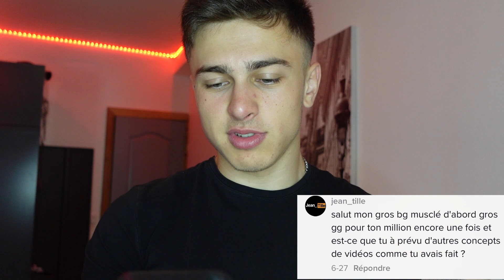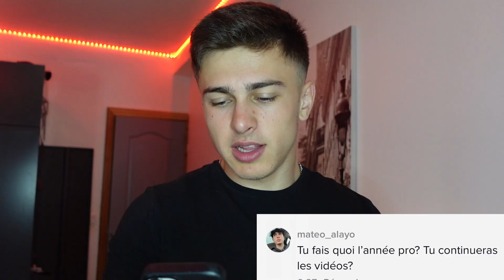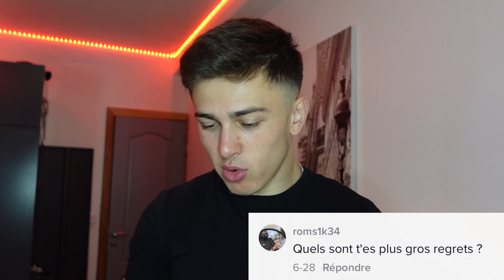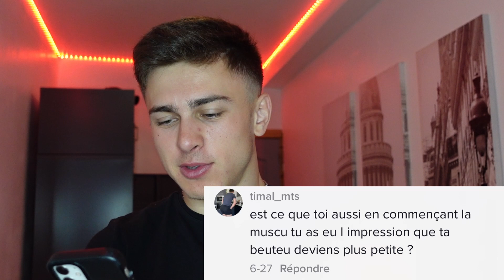JE VOUS DIS TOUT… 🍑😩 (faq du million)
Let’s go la team !! C’es parti pour la FAQ du seigneur !! C’est fou de ce dire sur la derniere j’avais 100k aujd j’ai 1 million ca passe vite !!  ❤️ sur vous la team ! Si ta d’autres questions pose les moi en commentaire !!

📲SUIS MOI SUR TOUT MES RESEAUX !